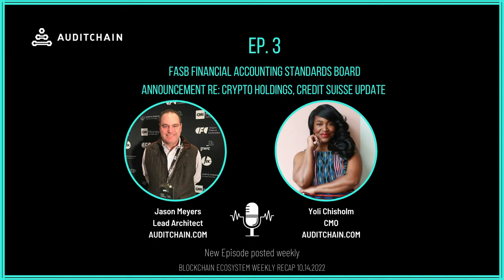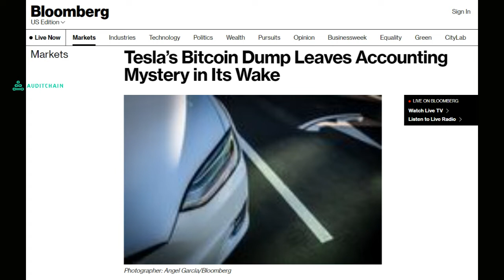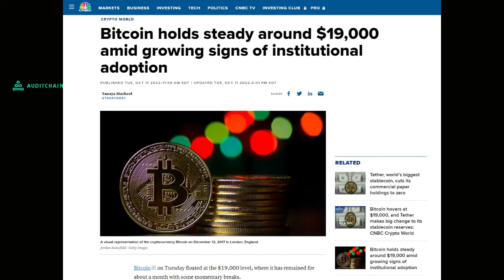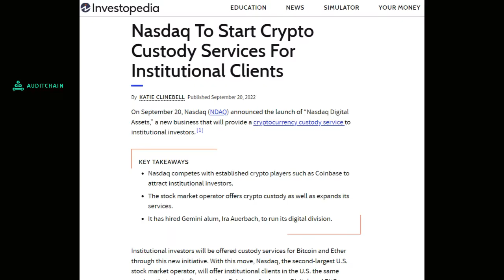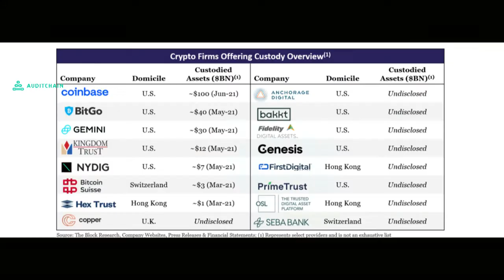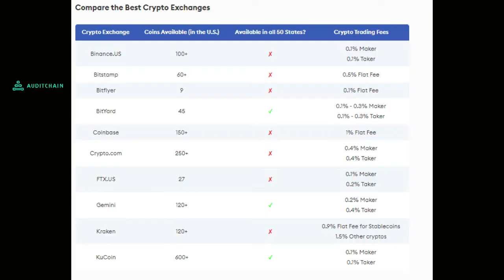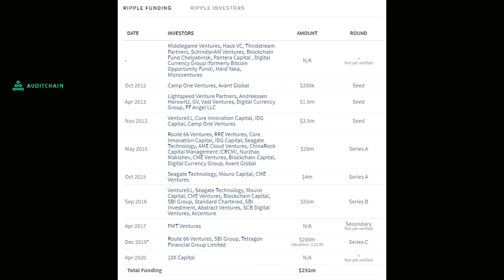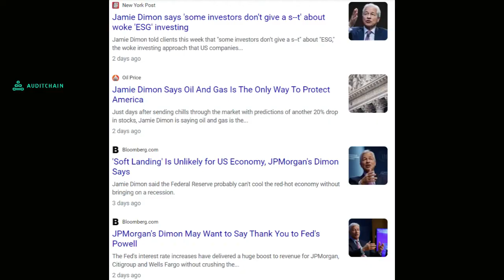FASB Fair Value Accounting for Crypto Assets, Credit Suisse Bailout - Episode 3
In episode 3 of the show we discuss the FASB (financial accounting standards board) new position on crypto holdings and the Credit suisse bailout